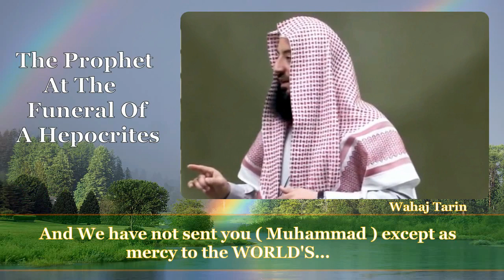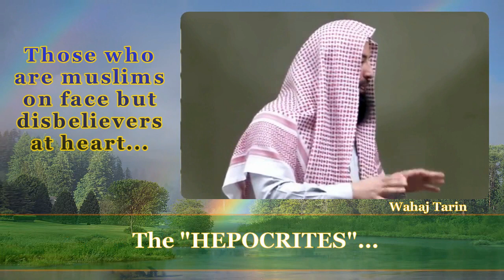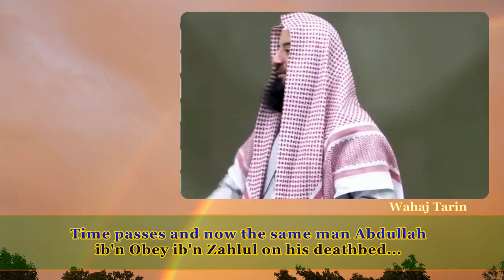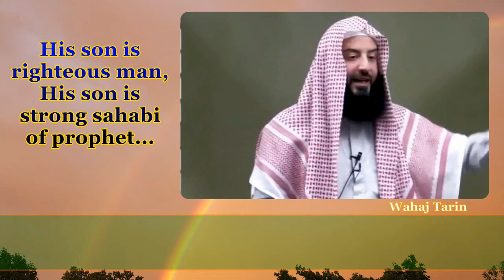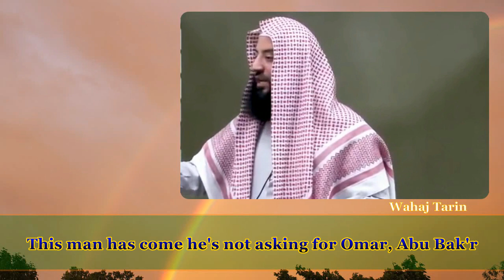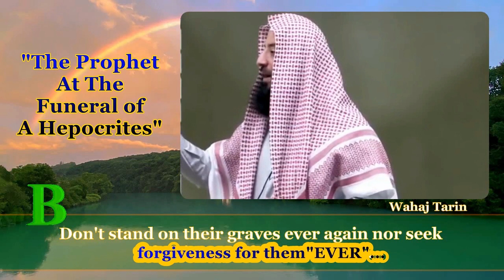Don't Stand On Their Grave Ever Again,The Funeral Of Hepocrites. ( Wahaj Tarin )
An amazing example of the mercy of the Prophet (may peace and blessings be upon him).